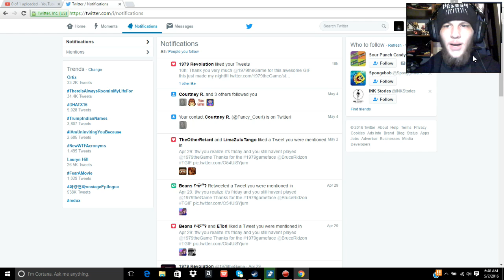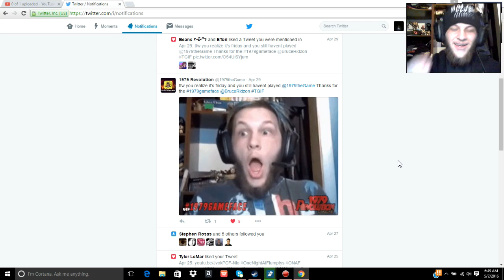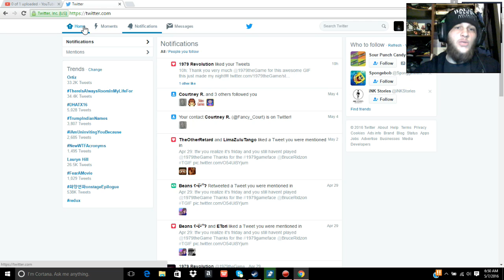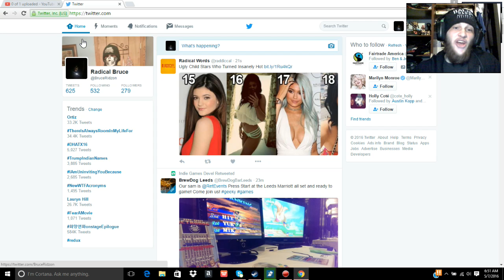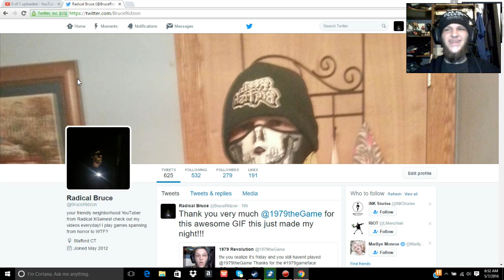Bruce's Twitter and Awesome GIF